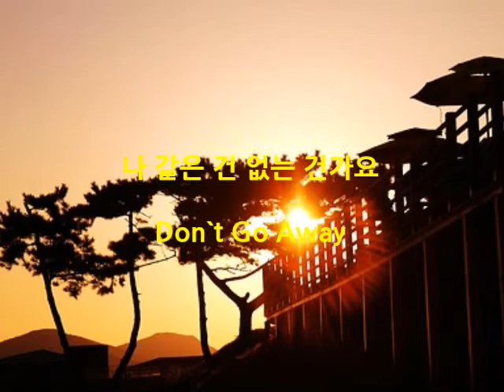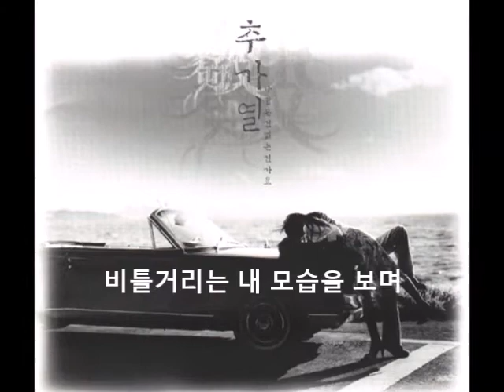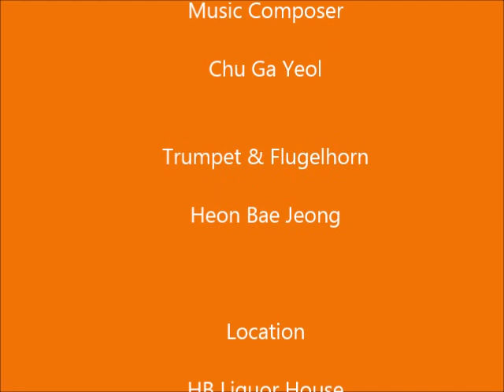나 같은 건 없는 건가요 (Don`t Go Away ) 추가열 곡 Trumpet/Flugelhorn Duo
나 같은 건 없는 건가요

작사/작곡/노래 ; 추가열

그대여 떠나 가나요
다시 또 볼 수 없나요
부디 나에게 사랑한다고
한번만 말해주세요

제발 부탁이 있어요
이렇게 떠날 거라면
가슴 속에 둔 내 맘마저도
그대가 가져 가세요

혼자 너 없이 살수 없을 거라
그대도 잘 알잖아요
비틀거리는 내 모습을 보며
그대 맘도 아프잖아요

그대만 행복하면 그만인가요
더 이상 나 같은 건 없는 건가요
한번만 나를 한번만 나를
생각해 주면 안돼나요

비틀거리는 내모습을 보면

생각해주면 안돼나요

그래도 떠나 가네요
붙잡을 수는 없겠죠
부디 나에게 사랑했다고
한번만 말해 주세요 -